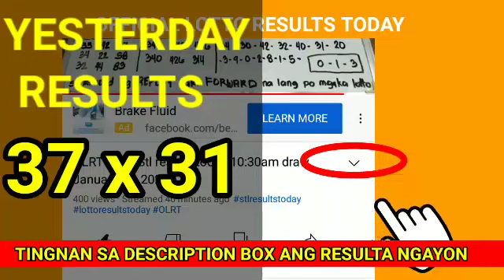Stl Pampanga results today April 6, 2022 2ND DRAW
Stl Pampanga results today April 6, 2022 2ND DRAW pcso lotto stl results today
Games results:
Pampanga
👉👉2nd draw results: 31x28👈👈

olrtStl Pampanga results today